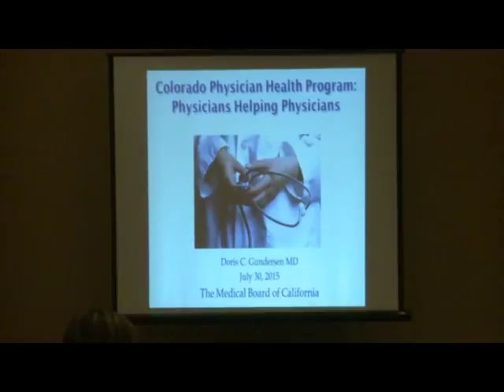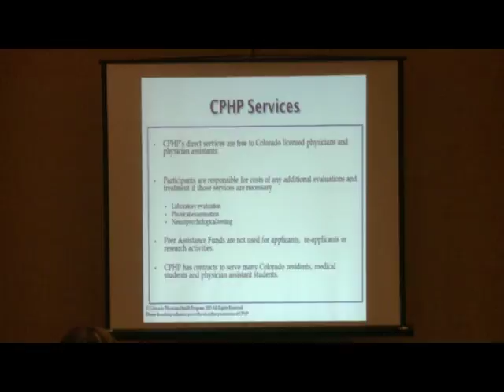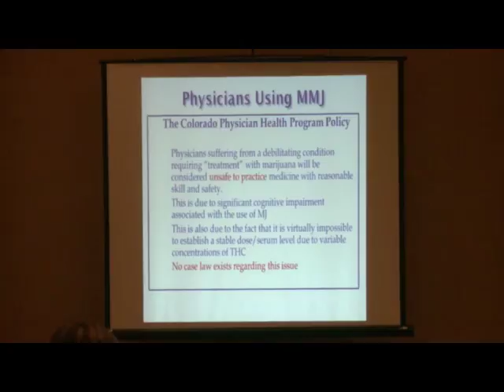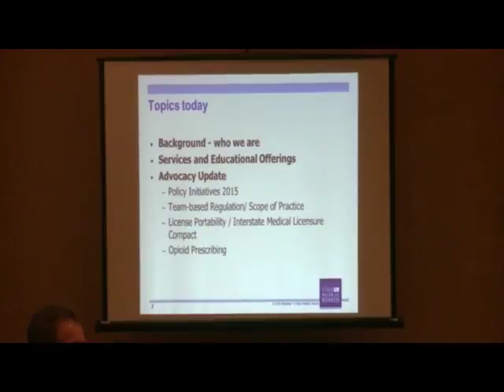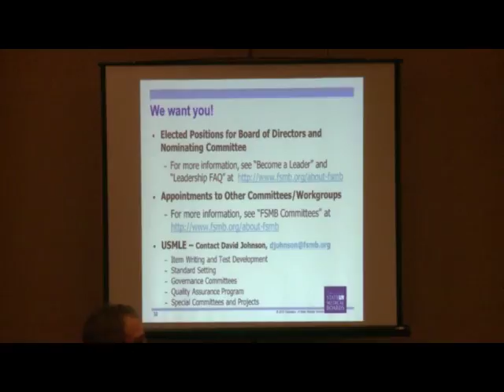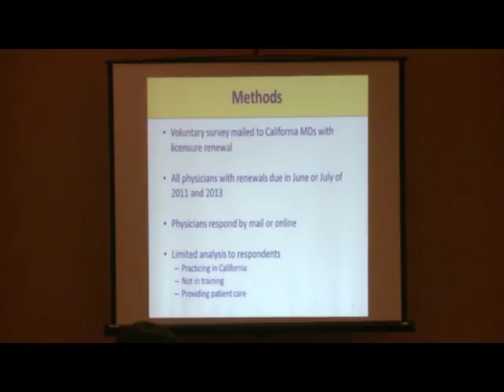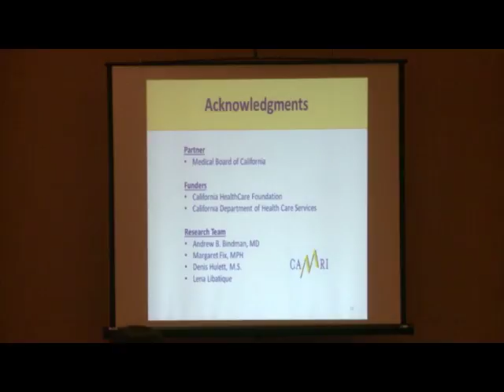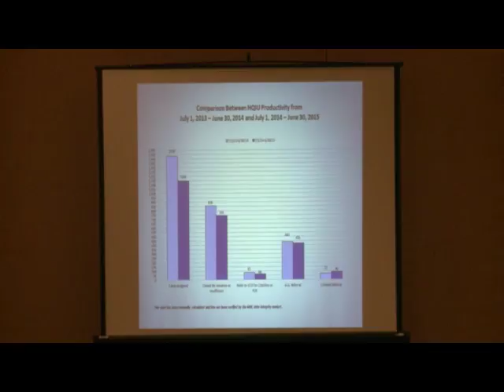Quarterly Board Meeting Day 2 - July 31, 2015